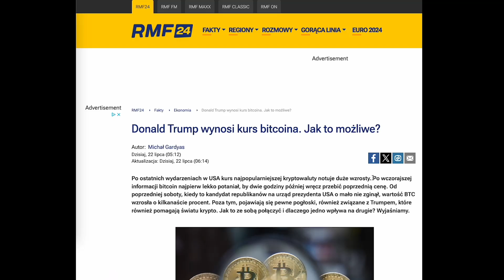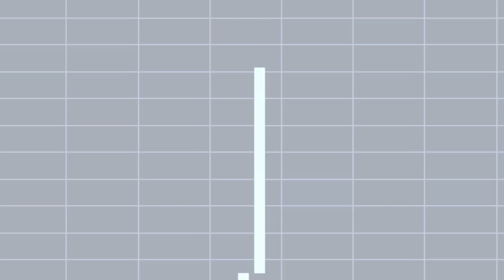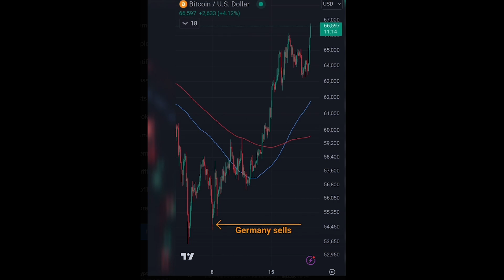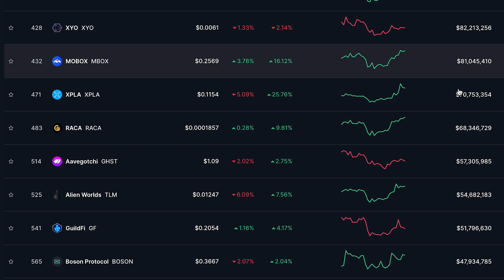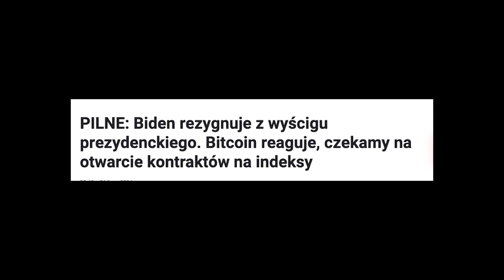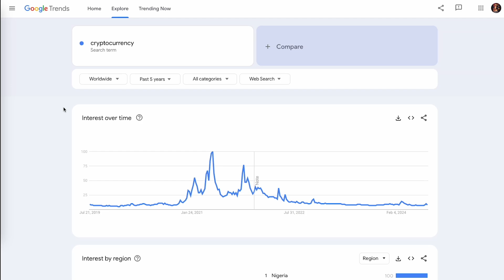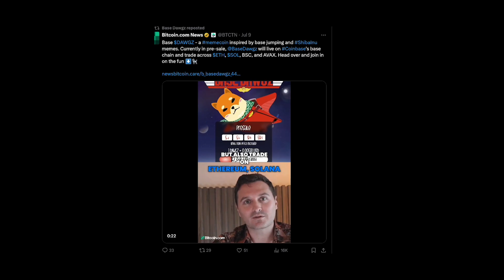Biden wycofuje się a BITCOIN rośnie w siłę. Co kupić, by zarobić najwięcej?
📜 Zastrzeżenie: Wiemy, że kryptowaluty to ryzykowny rynek. Jeśli jesteście początkującymi, upewnijcie się, że rozumiecie to ryzyko. Nasze filmy mają charakter informacyjny, a nie doradczy. Pamiętajcie, aby zawsze przeprowadzić własne badania przed podjęciem jakiejkolwiek decyzji finansowej.